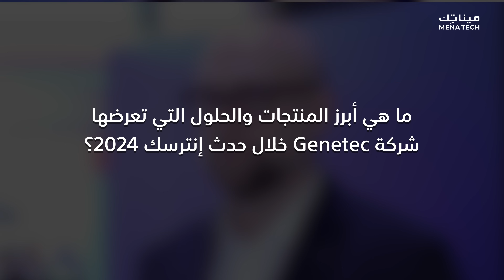جينيتيك تكشف عن التطور الأبرز في عالم الأمن المادي والأمن السيبراني | مقابلة مع جينيتيك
دائما نسعى للأمان، حتى في العالم الافتراضي نبحث عن الأمن السيبراني ونسعى دائماً إلى الترقية منه. لنرى بصورة أوضح مشهد الأمن السيبراني وتكامله مع الأمن المادي والتطورات الحاصلة في هذا المجال، قابلنا السيد أندرو إلفيش، نائب رئيس قسم التسويق في شركة جينيتيك، في معرض إنترسيك وأخبرنا عن مدى سعادته بعد ما رأى تطور وعي العملاء خلال بحثهم عن حلول الأمن المادي المتكاملة مع الأمن السيبراني.

Genetec Unveils the Most Prominent Development in Physical Security and Cybersecurity | Interview with Genetec

We always seek security. Even in the virtual world, we seek cybersecurity and constantly strive to upgrade it. To get a clearer picture of the cybersecurity scene and its integration with physical security, we met Mr. Andrew Elvish, Vice President of Marketing at Genetec, at Intersec. There, he shared his satisfaction with the increasing savviness of customers in their search for physical security solutions integrated with cybersecurity.